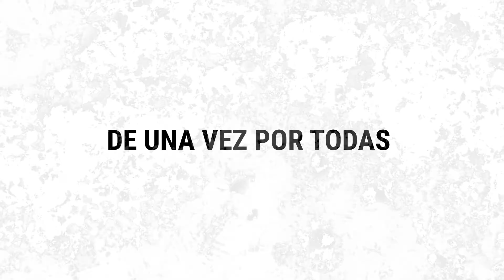Klan - De Una Vez Por Todas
Mothion Graphics para Planificación y Medios Audiovisuales de 3er año de la carrera de Diseño Gráfico, ESAA Lino Enea Spilimbergo, Córdoba, Arg.